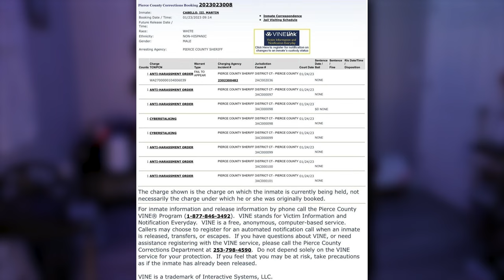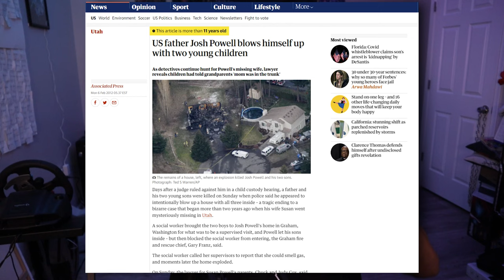What Happened To Martin Cabello?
I recently got back on Instagram and couldn't find my favorite creator, Martin Cabello. No where to be found on the timeline so i did some digging , and you wouldnt believe what happened to martin cabello. This lore is kinda nuts.

Love yall man, thanks for the watch.